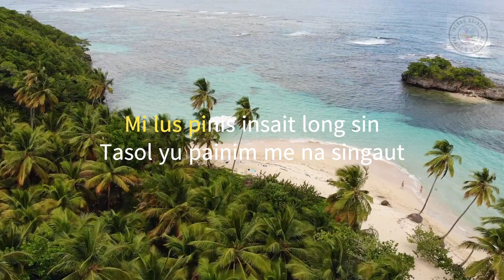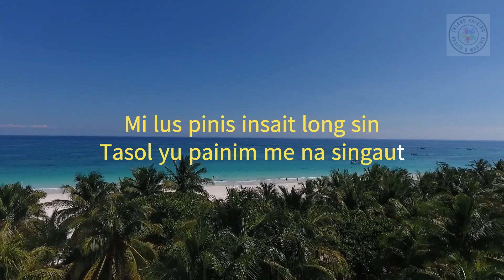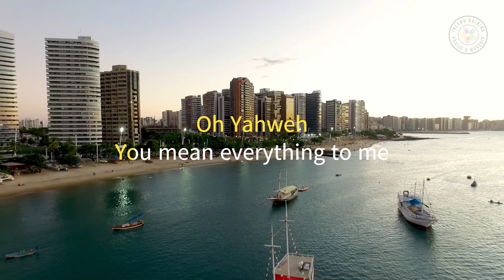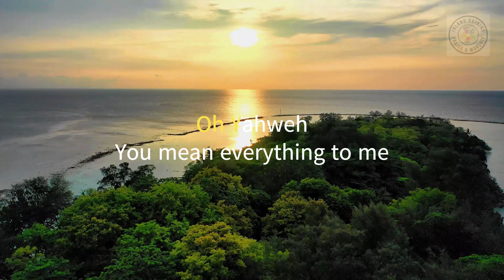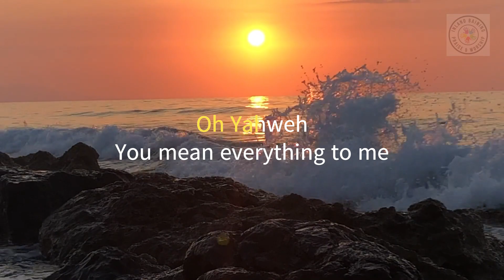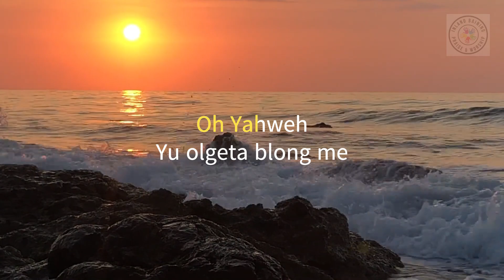Third Wave Gospel Band - Yahweh You Mean Everything To Me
Song: Yahweh You Mean Everything To Me
Artist: Third Wave Gospel Band
Produced by Third Wave Gospel Music

Acknowledgements to:

• Third Wave Gospel Band